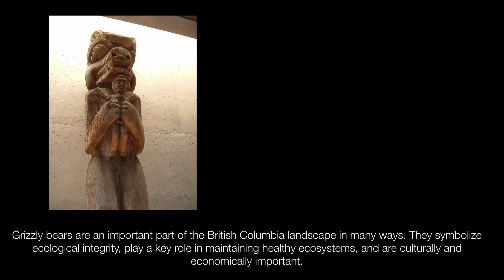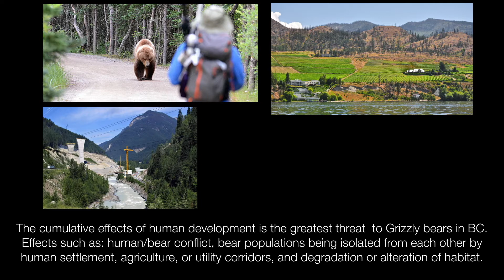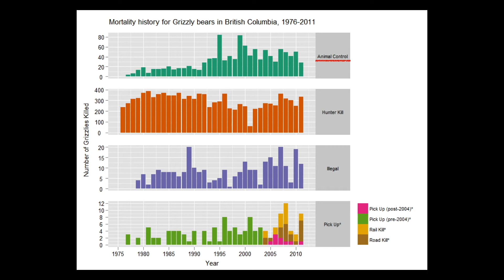Grizzly Bear Habitat in British Columbia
According to the BC Government, there are about 15,000 Grizzly bears in British Columbia—which is about 25% of all Grizzlies remaining in North America

•Biologists have identified 56 different population units as you can see in 9 are considered threatened and 4 have been extirpated. Overall, Grizzly bears are a blue-listed species in BC, which means they are considered vulnerable and of special concern. See full post

Our economy, environment and society are interconnected as a system. When we make a change to one-part of the system other parts respond. A positive response might be increased jobs while a negative response might be the loss of animal habitat. How do we balance the positive and the negative impacts of changes to the system?
This is where you can get involved. We all want a future with a healthy environment and vibrant economy.
BC Tomorrow is a free, online interactive tool and app designed for students, teachers and anyone interested in the future of British Columbia. Once you have used BC Tomorrow to help learn about different land-uses occurring in your area and have seen their effects, you will have the opportunity to design the future.